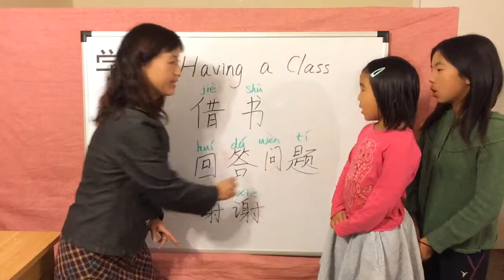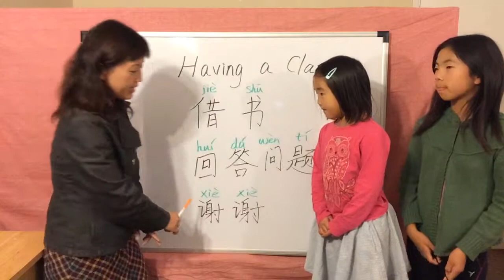Beginner Chinese Lesson - Having a Class 6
Learn how to say "to borrow a book, to answer a question, thank you".